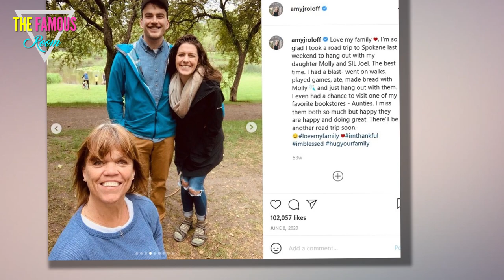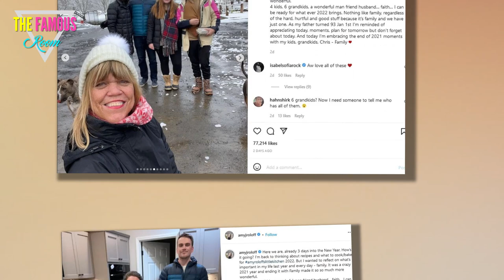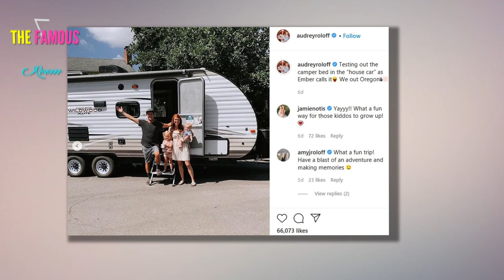Amy Roloff photo of rarely seen daughter Molly as she poses with star’s Chris Marek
LITTLE People Big World star Amy Roloff shared a sweet snap of daughter Molly Roloff, who rarely appeared on social media or the show, posing alongside mom's new husband Chris Marek.    Unlike her siblings, Molly never featured heavily on the TLC reality show and does not often appear in photos.    Amy appeared front and center in the snap, with Molly and company lingering behind her.    She posed with mom's husband Chris on one side and her husband Joel Silvius on the other.    Amy gushed about spending time with her daughter, whom she doesn't always get to see, in the caption on her Instagram Story.    She wrote: "When my daughter and husband come into town always a good time - we just hung out together and it was simply perfect."    The reality star added a sticker that read: "Love family."    She shared more photos from their get together - which appears to have involved more members of the Roloff family - on her Instagram account as well.  The photos showed Amy and Chris spending time with her kids, as well as her grandkids.    She got vulnerable with fans in the caption, sharin"